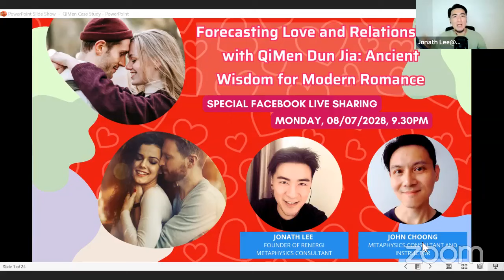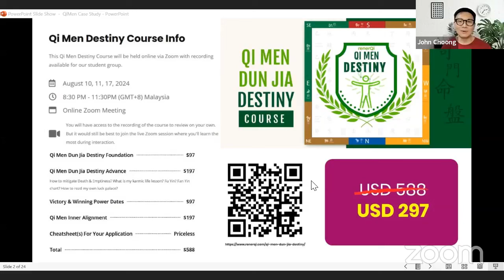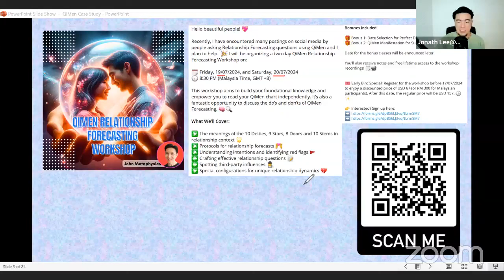Love and Relationship with Qi Men Dun Jia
Join me Jonath Lee and John Choong in this sharing to help more people aware about their situation prior jumping into forecasting with Qi Men Dun Jia.